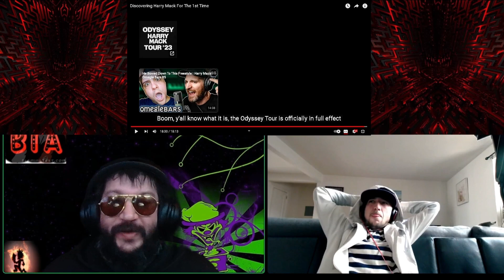!New! Uk Harry mack? Discovering Harry??? well lets find out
Bta N JQ... reaction
Discovering Harry Mack For The 1st Time
like SUBSCRUBE request comment
love yall